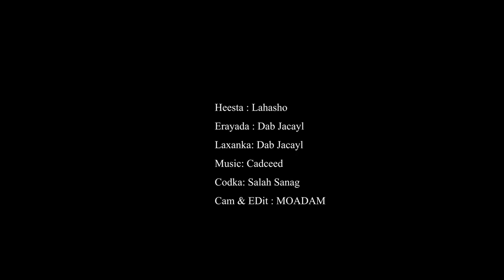Saalax Sanaag Lushay Maankaygee Haka Laaban Hees cusub 2021 HD video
Ku Xidhnoow Gob Media
oo kala soco Madaadalo, Heeso , Riwaayado, Filiman,
Warar, Barnaamijyo Xiiso Badan,
iyo Arimaha siyasada.